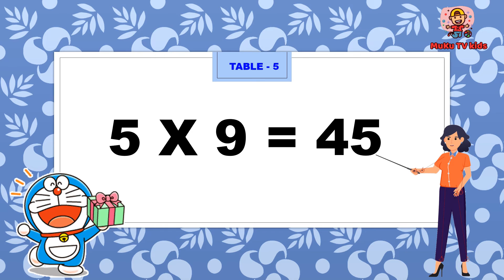Table of 5 in English | 5 का पहाड़ा | Multiplication Table of Five 5x1 = 5 | Muku TV Kids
Keywords---
5-x1=5 Multiplication, Table of Five 5 Tables Song Multiplication Time of tables

5x1=5
5x2=10
5x3=15
5x4=20
5x5=25
5x6=30
5x7=35
5x8=40
5x9=45
5x10=50

Table of Five
Table of 5
5 ki table
two ka table
panch ki table
5 ka pahada

Number Learning
English 1234